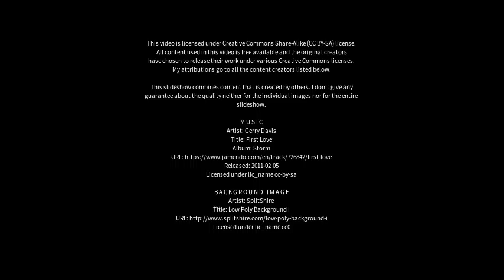Best places to visit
Best places to visit - Nakskov (Denmark) Best places to visit - Slideshows from all over the world - City trips, nature pictures, etc.